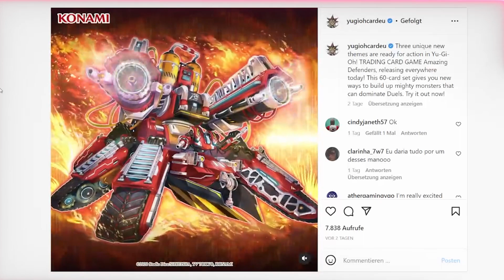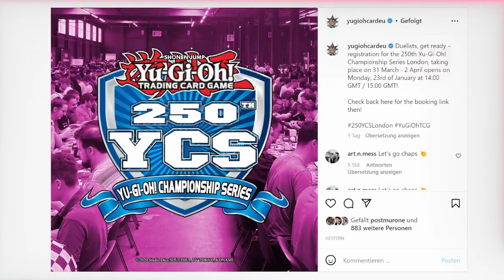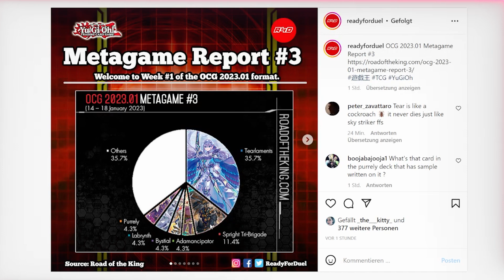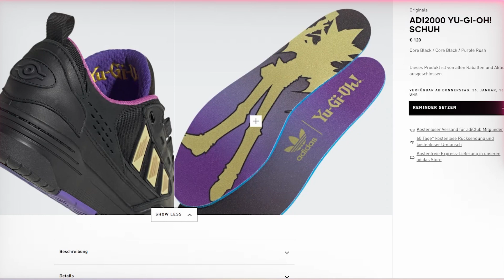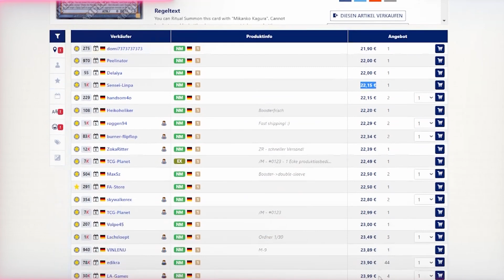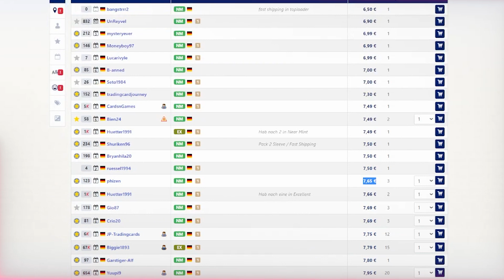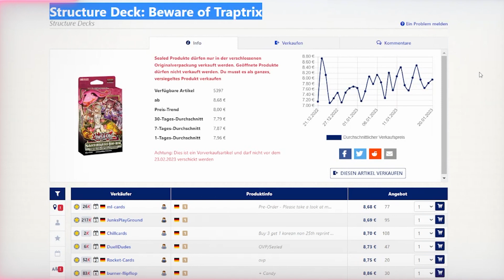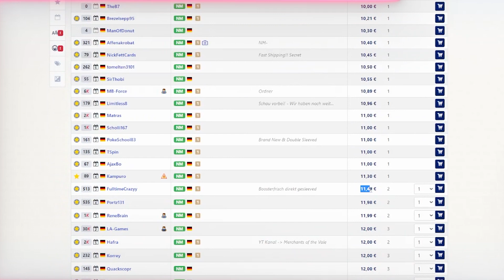YU-GI-OH NEWS | CARDMARKET WATCH | ADIDAS DARK MAGICIAN | 250th YCS LONDON | 22.01.2023